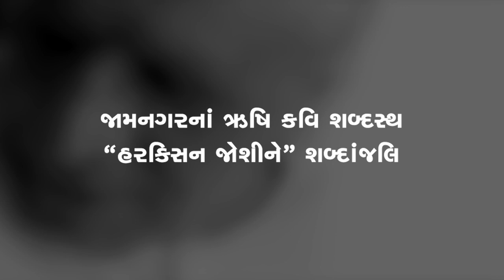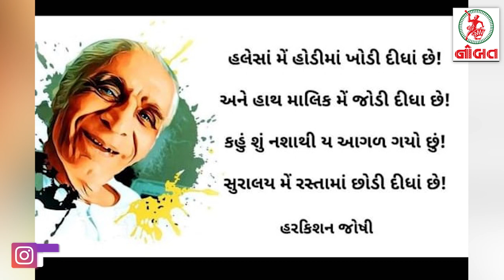જામનગરનાં ઋષિ કવિ શબ્દસ્થ હરકિસન જોશીને શબ્દાંજલિ...